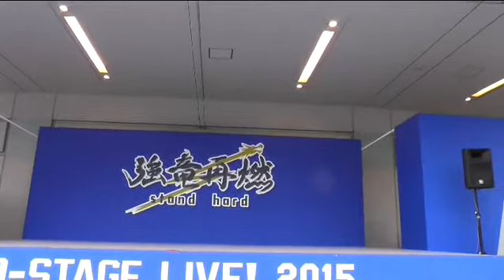15/04/05 チアドラ2015 昇竜～いざゆけドラゴンズ～レクチャー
球団歌「昇竜～いざゆけドラゴンズ～」のダンスレクチャーを行いました
りなちゃんは説明係り、ようなちゃん、ゆきのちゃんがお手本を見せています